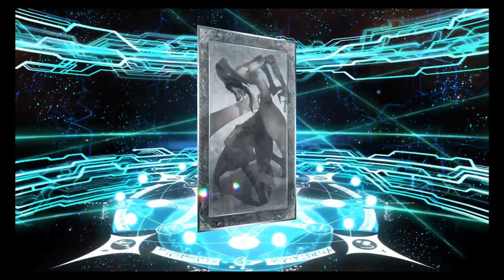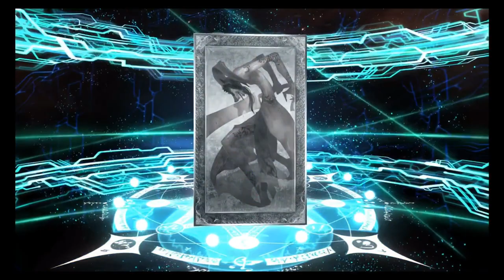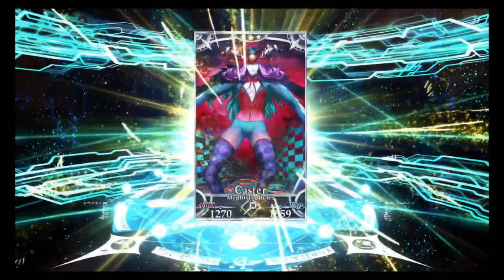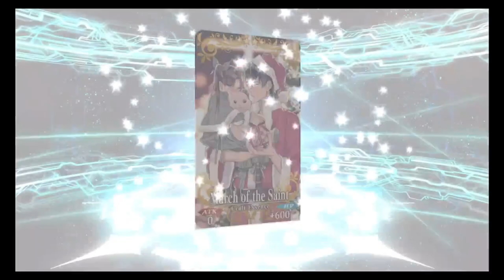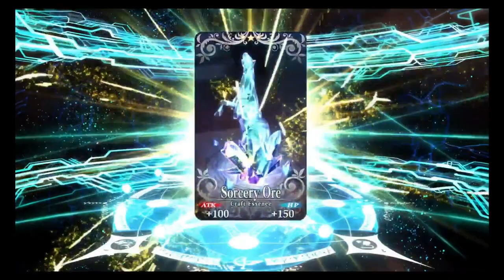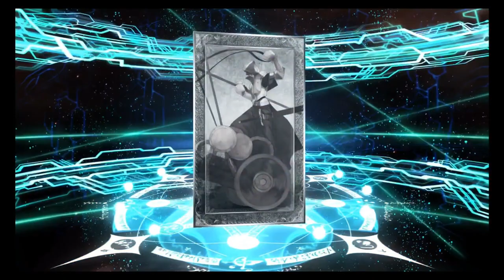Zwei's Fate/GO Quartz Summons - [Jack the Ripper]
The F/GO Christmas Summon banner has arrived, and with it Jack the Ripper and Nursery Rhyme! You know what that means: it's time to roll the gatcha!